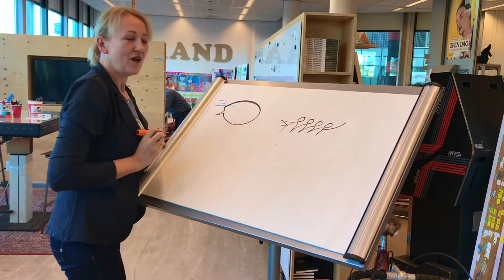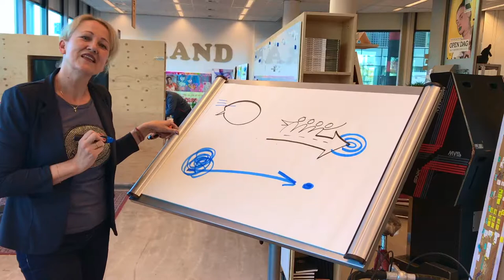Visual Thinking in Organisations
Are you ready for VISUAL THINKING? and VISUAL DOING?
Learn how to show and share your ideas in a fun, clear and compelling way so you can inspire, engage and activate yourself and others.